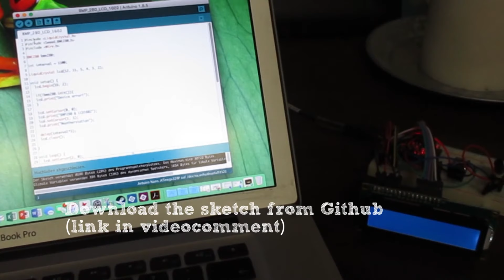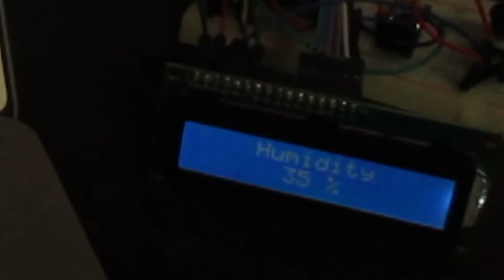Arduino Weatherstation BMP280 LCD 1602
Easy Weatherstation with the environmental sensor BMP280
Temperature
Humidity
Airpressure

Some of the used tools:
🛠 Smartphone Clamp
🛠 Bosch Screwdriver

You could support me:
🎁 amazon Wish List